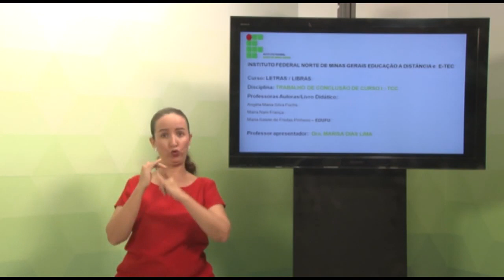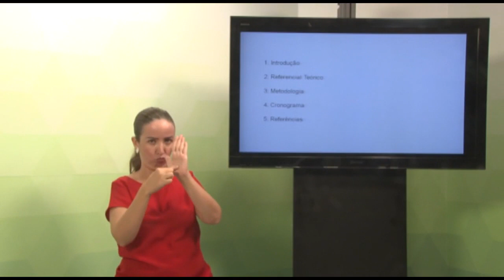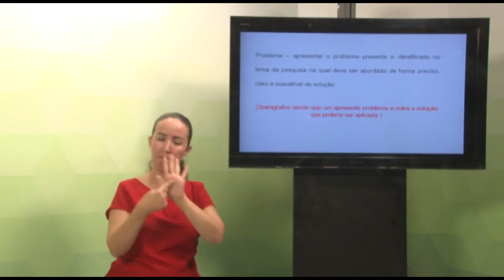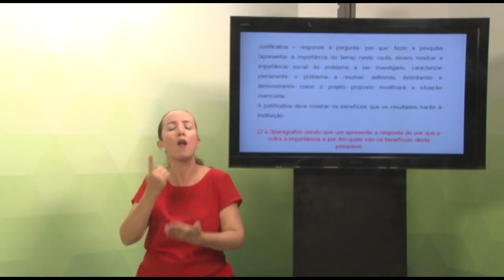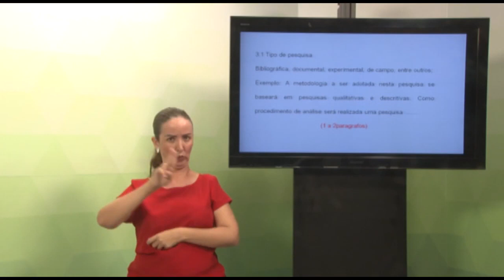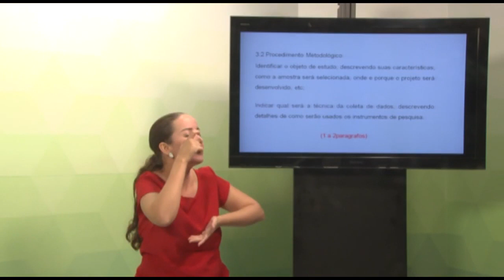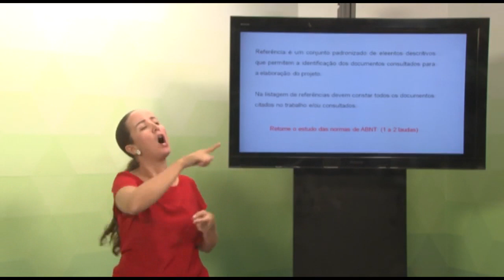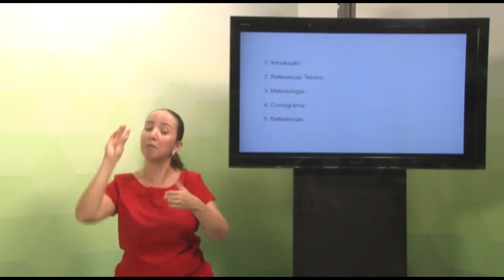Aula 04 - Trabalho de Conclusão de Curso 1